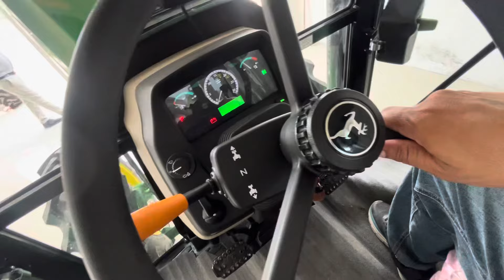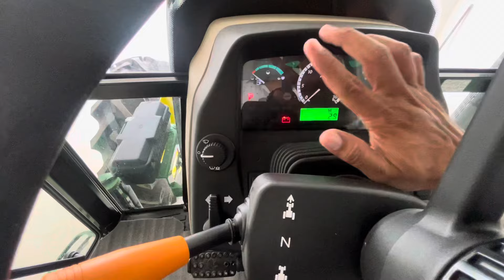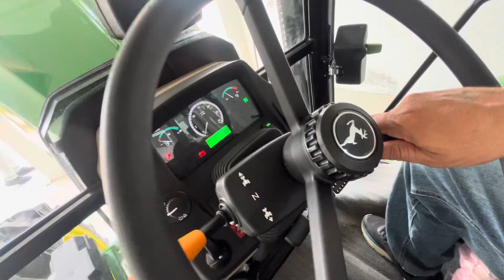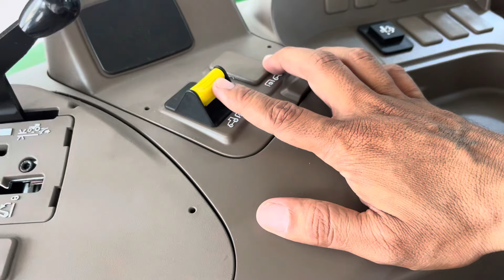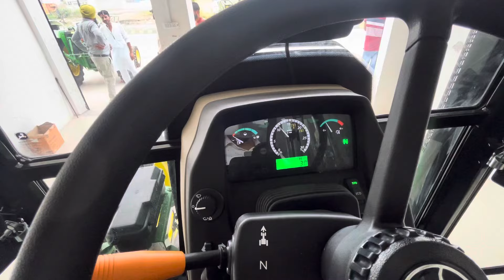john deere 5075e ac cabin || John Deere 5075e full review || जॉन डियर 5075e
👉Apni Video Banwana  ke liye Aap Humse sampark kar sakte hain
➡️➡️WhatsApp only👇
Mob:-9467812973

￼ What is the price of John Deere 5075E in India?
What is the price of John Deere 5075E in 2024?
How many HP is a JD 5075E?
What is the price of 75 hp harvester?
Which is the most expensive John Deere tractor in India?
What is the price of John Deere 55hp in India?
How many kg is a John Deere 5075E?
What is the price of John Deere 5075E harvester near Telangana?
How fast does a John Deere 5075E go?
How much can a 5075E lift?
Is the John Deere 5075E a good tractor?
Is John Deere 5075E 4 wheel drive?
What is the price of JCB harvester?
What is the price of John Deere 5075E?
What is the price of 100 hp harvester?
How big is the fuel tank on a 5075e?
Does a John Deere 5075e use DEF?
What is the price of John Deere 5310?
John deere 5210 4*4

New links

Declaration:-

Our Basic Farming channel is to give you knowledge, we do not promote any product, you can produce the product with your own responsibility.